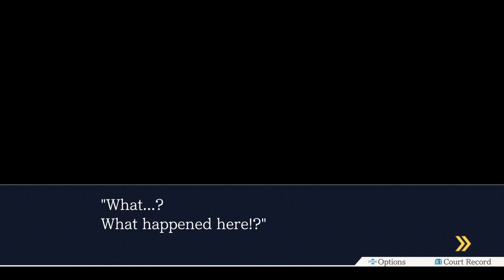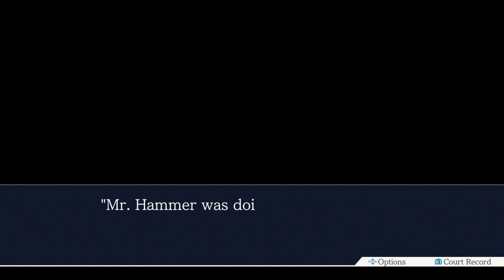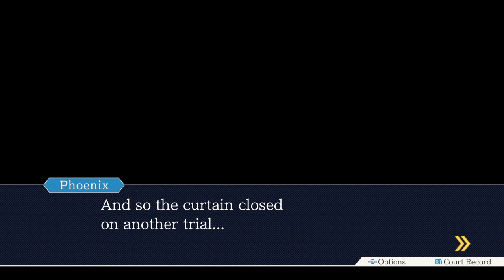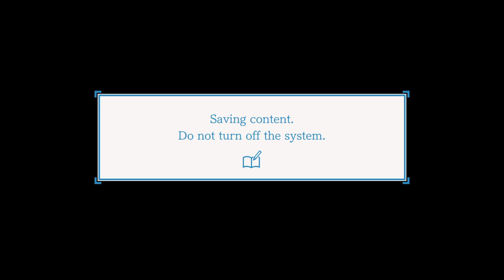Phoenix Wright: Ace Attorney Trilogy (Turnabout Samurai) Finale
To the sun with you.